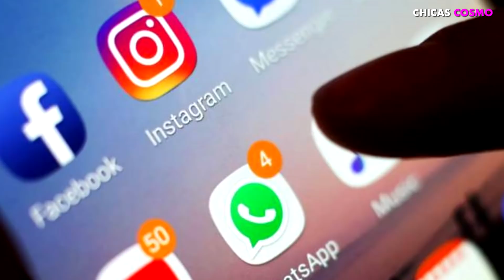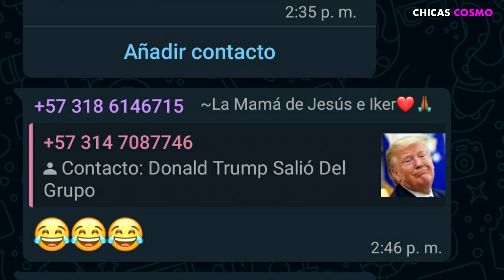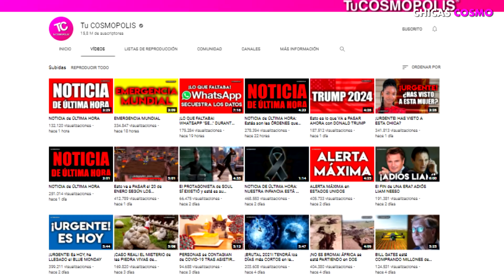LA TOMA DE PROTESTA DE JOE BIDEN SE LLENA DE MEMES, PREDICCIONES DE LOS SIMPSON Y GAGA ES EL SINSAJO